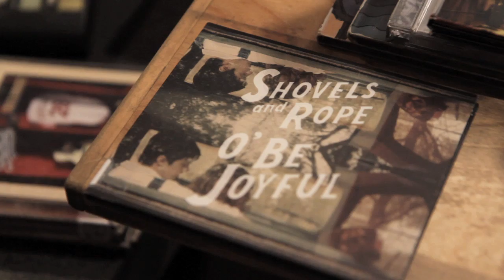Shovels & Rope discusses the doc and creativity at WDVX in Knoxville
As we start digging through all of this footage, we're gonna be uploading little gems like this one for you guys! Here's a clip from radio station WDVX in Knoxville, TN where Shovels and Rope plays "The Keeper" and talks about the documentary with Tony Lawson. We're excited to start sharing this footage that we've been hoarding for the last two years!